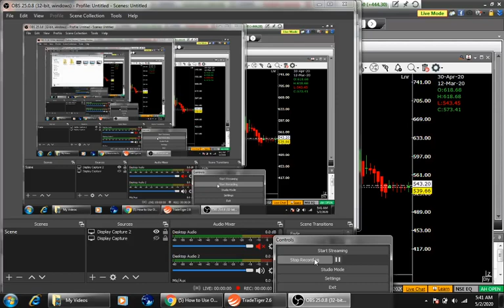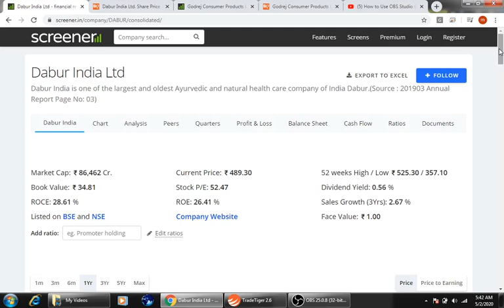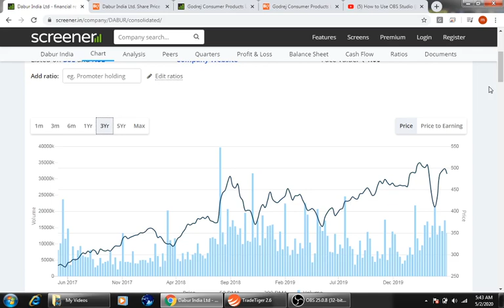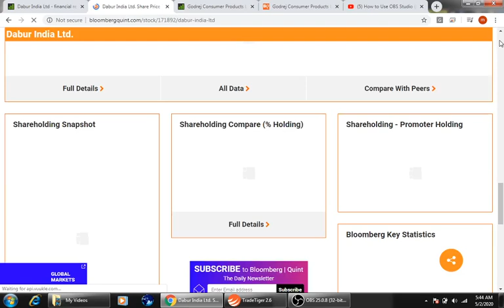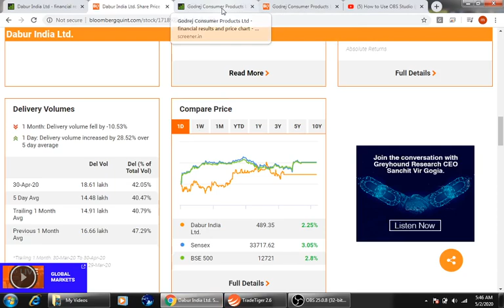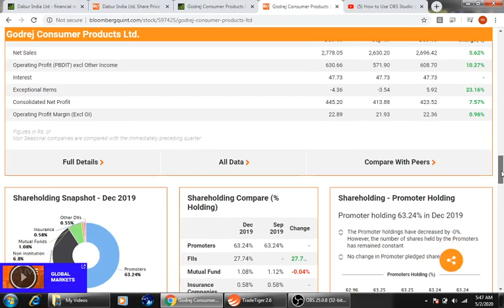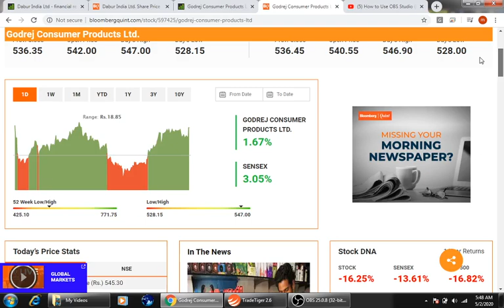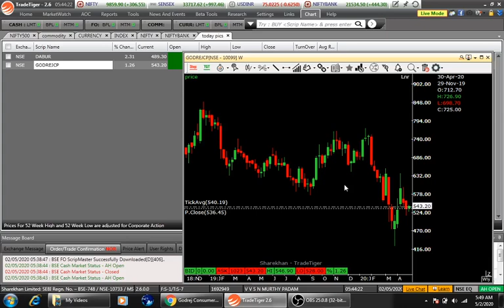2 nd May 2020 DABUR AND GODREJ CP INVESTMENT SOTCKS ANALYSIS I MOORTHY NAIDU PADAM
2 nd May 2020 DABUR AND GODREJ CP INVESTMENT SOTCKS ANALYSIS I MOORTHY NAIDU PADAM I i .